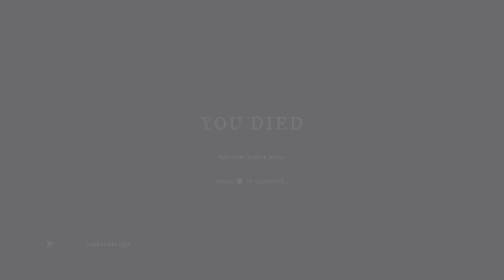WE ARE SO BAD AT THIS GAME!! | Stranded Deep # 3